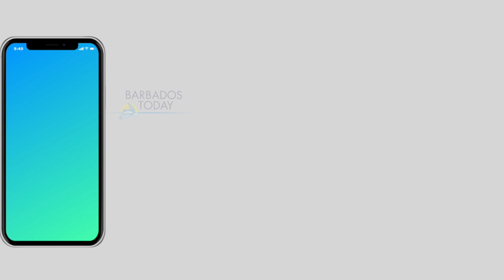Barbados Today News: French owner wants rum industry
The French owner of the Barbadian rum distillery whose objections stalled the island’s bid for a geographic indication (GI) that would stamp rum as a Barbadian product has urged fellow distillers and the Government to sit around the table to work out the issues.

“‘Rum is Barbados and Barbados is rum;’ I am quoting the Prime Minister and we fully agree,” Alexandre Gabriel, owner of West Indies Rum Distillery, producer of the iconic Cockspur brand, told Barbados TODAY in an interview. “We are having discussions, but it has to be at the point where the Government and all stakeholders are in line.”

Video by Shamar Blunt